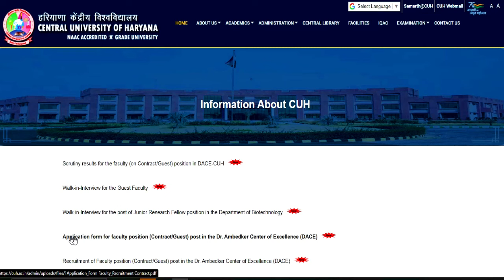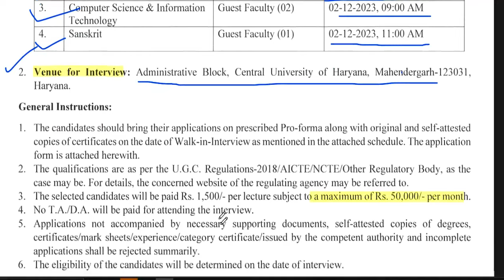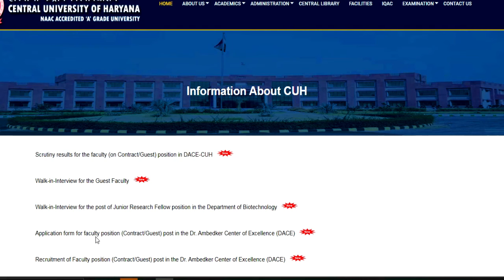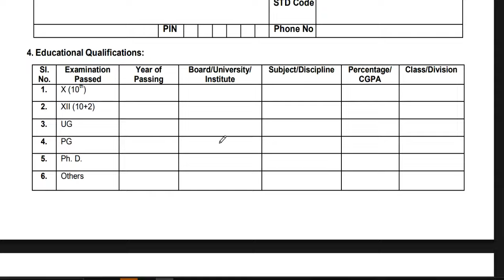Teachers Vacancy Salary-50000 | School Teacher Recruitment 2024-25 | No fee | NO Exam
tgt eligibility
pgt eligibilty